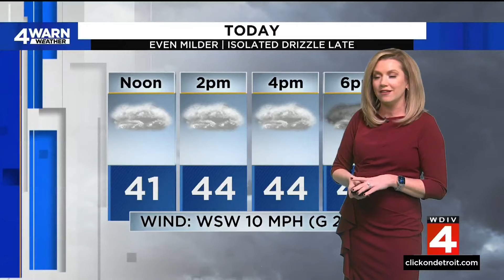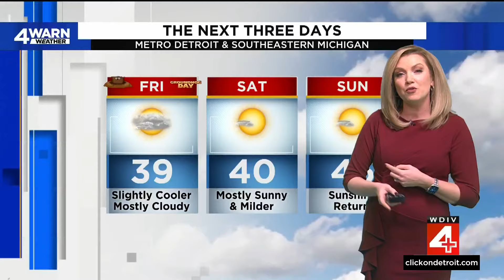Local 4 News at Noon -- Feb. 1, 2024